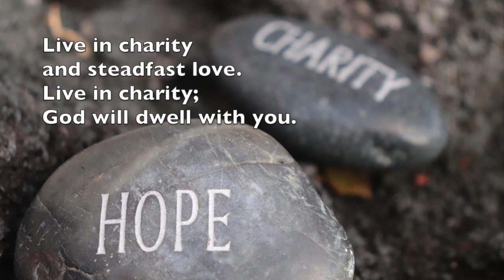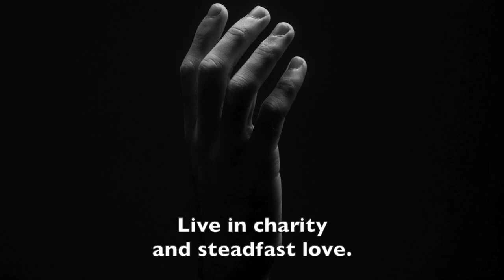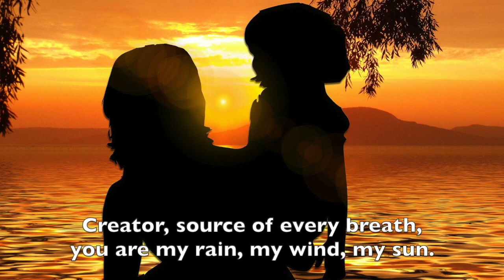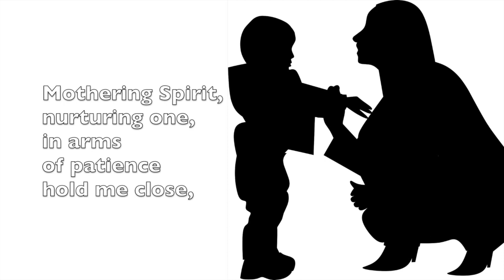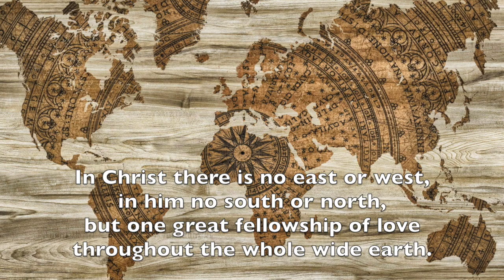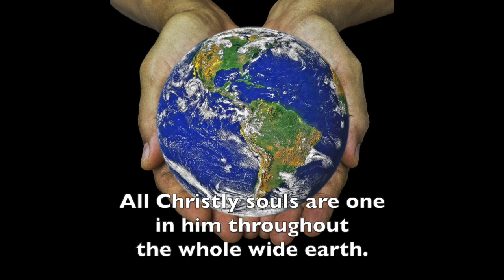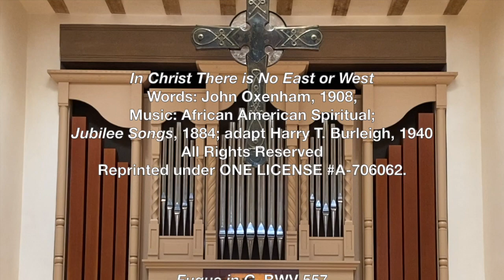Sunday Worship — May 9, 2021, Sixth Sunday of Easter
Serving today:
Officiants:
The Rev. Deborah Worley, White Rock Presbyterian Church
The Rev. David Elton, United Church of Los Alamos
The Rev. Virgina Bairby, First Presbyterian Church of Taos
The Rev. Madeline Hart-Andersen, Westminster Presbyterian Church, Santa Fe
The Rev. Dr. Harry W. Eberts, First Presbyterian Church of Santa Fe

Liturgist: Tom Kingston, First Presbyterian Church of Santa Fe
Organist: Linda Raney, First Presbyterian Church of Santa Fe
Vocalist: Travis Bregier, First Presbyterian Church of Santa Fe
First Presbyterian Church Chancel Choir